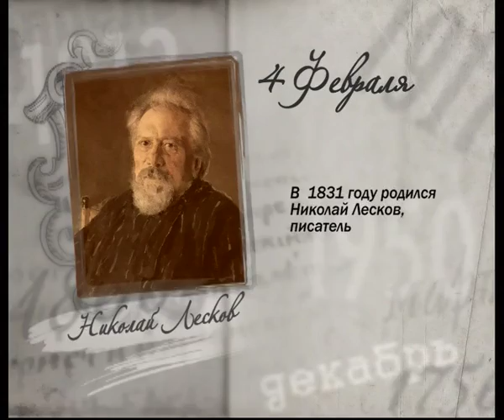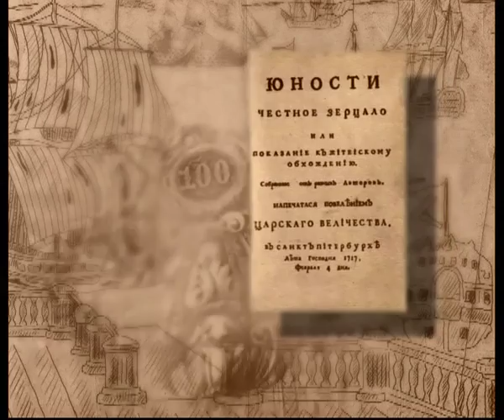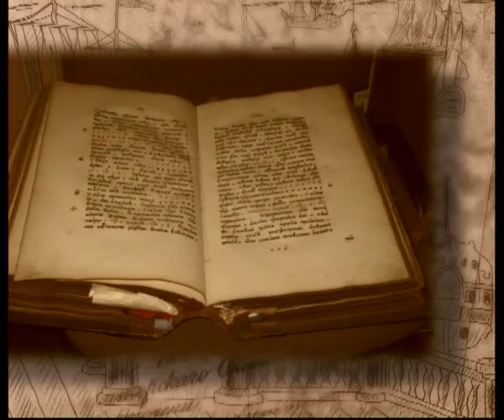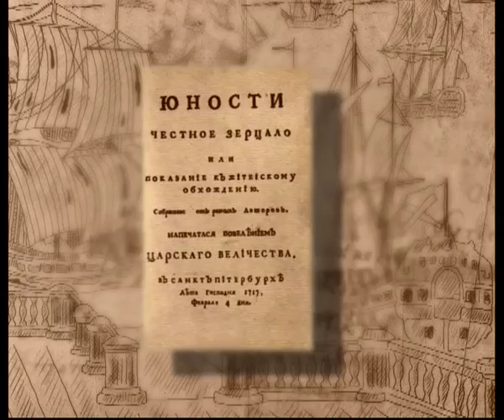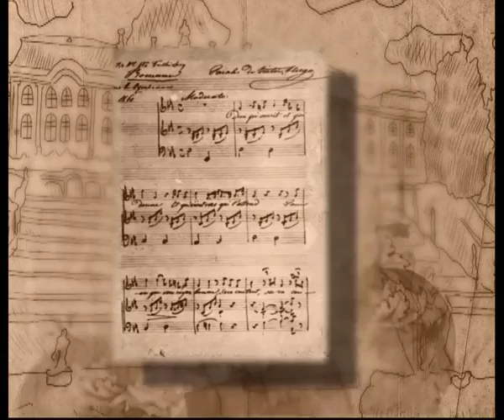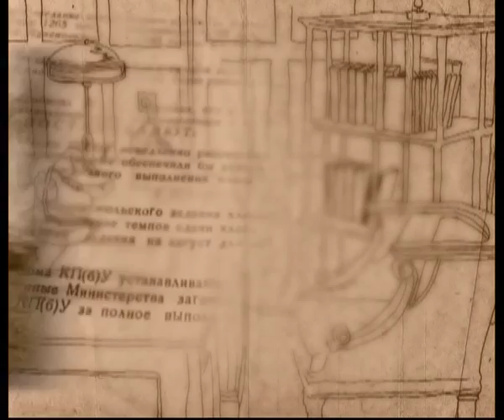4 февраля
365 дней ТВ представляет | Российская летопись | Выпуск № 35
4 февраля